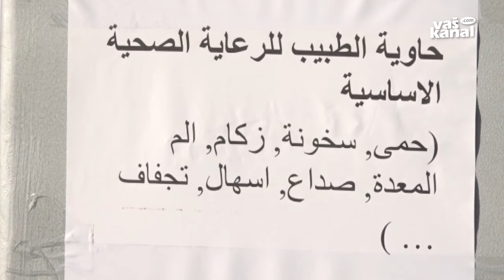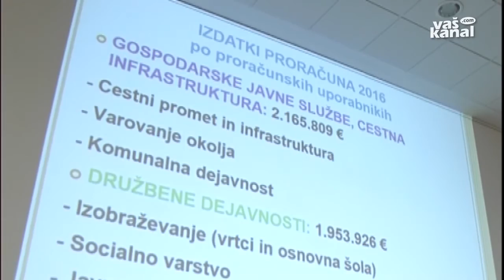Novice, 11. december 2016